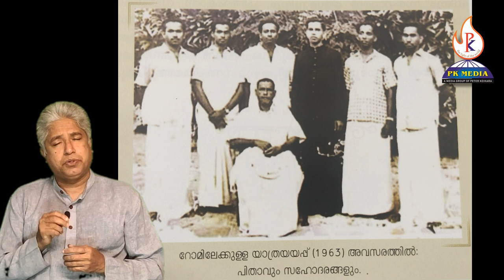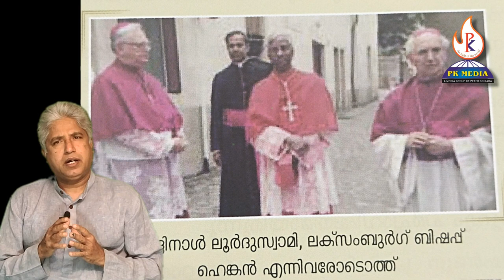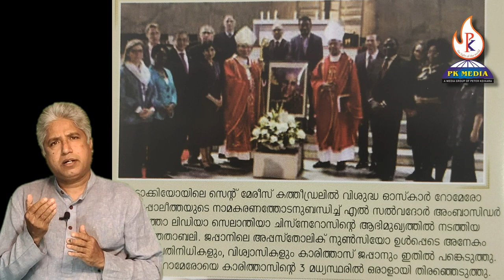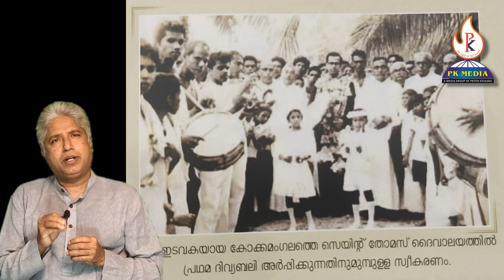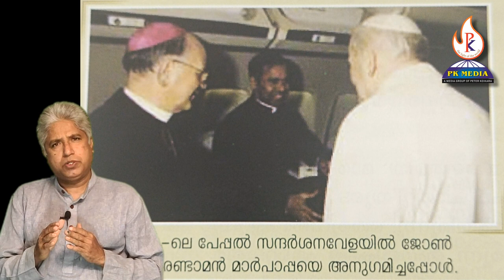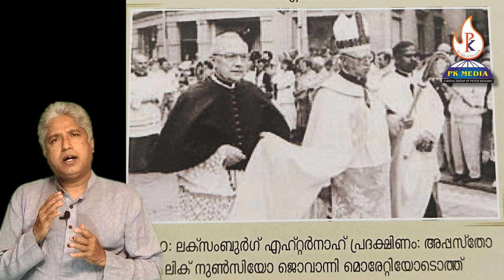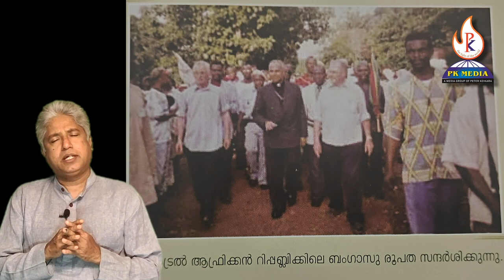ആർച്ച് ബിഷപ്പ് ജോസഫ് ചേന്നോത്ത്‌, ജീവചരിത്രം, ന്യുൺഷ്യോ, Archbishop Joseph Chennoth‌, Biography,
നിരവധി രാജ്യങ്ങളിൽ വത്തിക്കാന്റെ നയതന്ത്രവിദഗ്ദനായി സേവനം ചെയ്തിട്ടുള്ള ഒരു അന്താരാഷ്ട്ര വ്യക്തിത്വമാണ് ആർച്ച്ബിഷപ് ജോസഫ് ചേന്നോത്ത്. വത്തിക്കാന്റെ അംബാസിഡർ ഓഫീസിനെ ന്യുൺഷിയേച്ചർ എന്നും അംബാസിഡറിനെ ന്യുൺഷിയോ എന്നുമാണ് വിശേഷിപ്പിക്കാറുള്ളത്. ജപ്പാനിലെ ഏറ്റവും ഉയർന്ന രണ്ടാമത്തെ ദേശീയ പുരസ്‌കാരമായ ഓർഡർ ഓഫ് ദ റൈസിംഗ് സൺ മരണാനന്തര ബഹുമതിയായി മാർ ചേന്നോത്തിന് സമ്മാനിച്ചു.
ദീർഘകാലം ജപ്പാനിലെ വത്തിക്കാൻ സ്ഥാനപതിയായിരുന്ന ആർച്ച് ബിഷപ് മാർ ജോസഫ് ചേന്നോത്തിന്റെ ജീവിതരേഖ അടുത്ത് അറിയാം